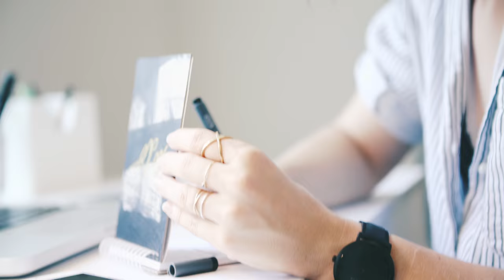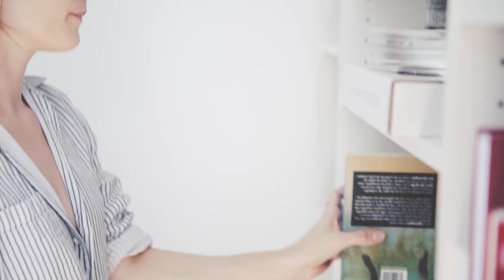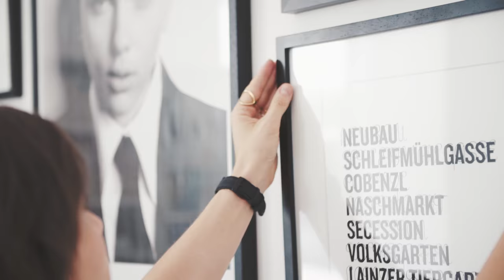Zu Hause bei Carola Pojer | WESTWING Homestories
Wenn guter Stil offline geht: Bei Wiens coolster Bloggerin sind nicht nur die Outfits ein Traum.